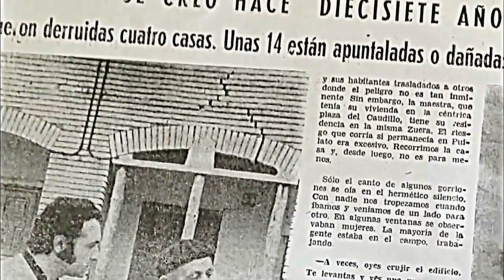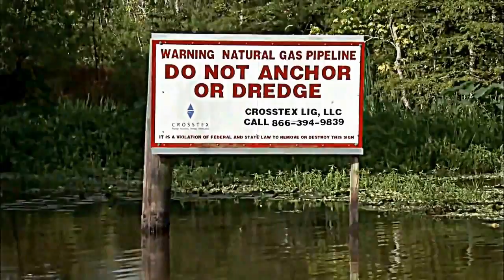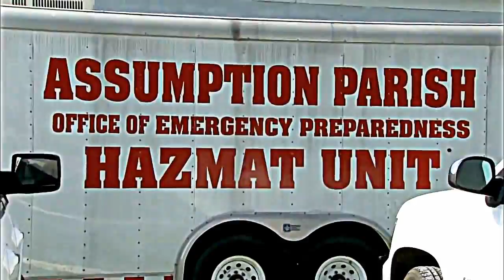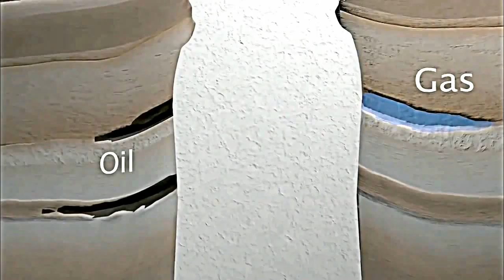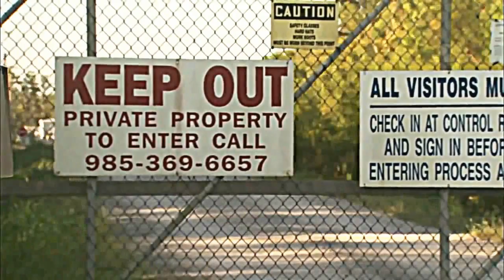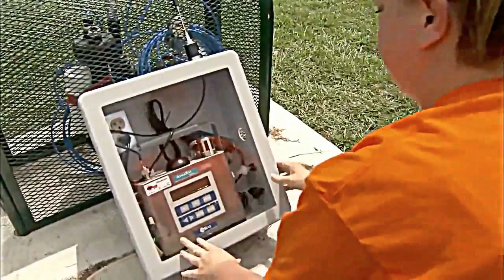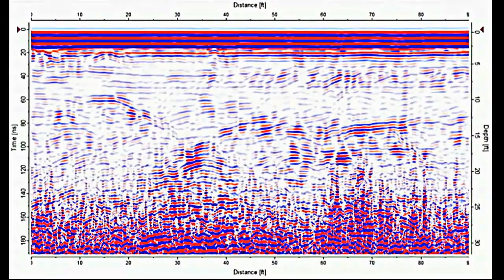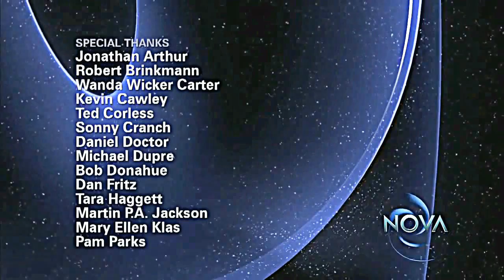Massive Sinkhole Documentary - World's Most Terrifying Sinkhole - Documentary HD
Sinkholes may vary in size from 1 to 600 m (3.3 to 2,000 ft) both in diameter and depth, and vary in form from soil-lined bowls to bedrock-edged chasms. Sinkholes may be formed gradually or suddenly, and are found worldwide. On 2 July 2015, scientists reported that active pits, related to sinkhole collapses and possibly associated with outbursts, have been found on the comet 67P/Churyumov-Gerasimenko by the Rosetta space probe.

Sinkholes may capture surface drainage from standing or running water, but may also form in high and dry places in specific locations.

The formation of sinkholes involves natural processes of erosion [9] or gradual removal of slightly soluble bedrock (such as limestone) by percolating water, the collapse of a cave roof, or a lowering of the water table. Sinkholes often form through the process of suffosion. Thus, for example, groundwater may dissolve the carbonate cement holding the sandstone particles together and then carry away the lax particles, gradually forming a void.

Occasionally a sinkhole may exhibit a visible opening into a cave below. In the case of exceptionally large sinkholes, such as the MinyÃ© sinkhole in Papua New Guinea or Cedar Sink at Mammoth Cave National Park in Kentucky, an underground stream or river may be visible across its bottom flowing from one side to the other.

Sinkholes are common where the rock below the land surface is limestone or other carbonate rock, salt beds, or in other rocks, such as gypsum, [10] that can be dissolved naturally by circulating ground water. Sinkholes also occur in sandstone and quartzite terrains.

As the rock dissolves, spaces and caverns develop underground. These sinkholes can be dramatic, because the surface land usually stays intact until there is not enough support. Then, a sudden collapse of the land surface can occur.

Sinkholes may capture surface drainage from standing or running water, but may also form in dry and high places in specific locations.

Sinkholes often form through the process of suffosion. Thus, for example, groundwater may dissolve the carbonate cement holding the sandstone particles together and then carry away the lax particles, gradually forming a void.

Sinkholes are common where the rock below the land surface is limestone or other carbonate rock, salt beds, or in other rocks, such as gypsum, that can be dissolved naturally by circulating ground water. Sinkholes also occur in sandstone and quartzite terrains.

Sinkholes may vary in size from 1 to 600 m (3.3 to 2,000 ft) both in diameter and depth, and vary in form from soil-lined bowls to bedrock-edged chasms. Sinkholes may be formed gradually or suddenly, and are found worldwide. Sinkholes often form through the process of suffosion. Sinkholes often form through the process of suffosion. These sinkholes can be dramatic, because the surface land usually stays intact until there is not enough support.